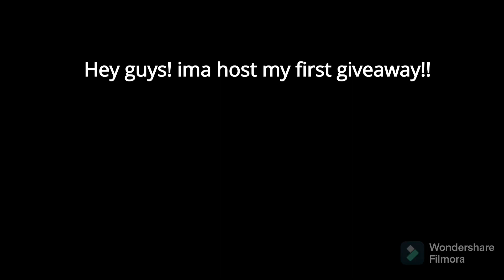GIVEAWAY!!! check desc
UrLocalSock#4495